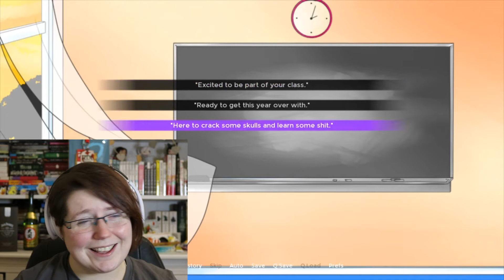Hot For Teacher! | Joestar Struck #1 | AJ Plays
Yes, this is exactly what you think it is. A Jojo's Bizarre Adventure dating sim!
I had to see what it was all about and boy, does it provide some level of enjoyment. Especially at my own expense!
So let's see if I can woo the Jojo I want and watch as I completely fail in that...

Eejit xx